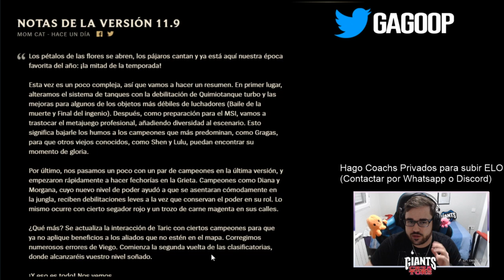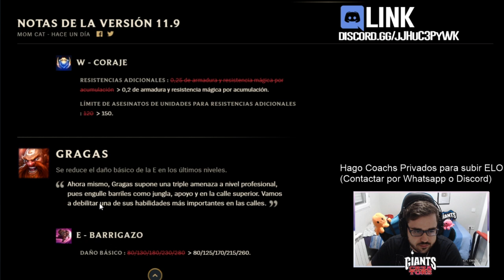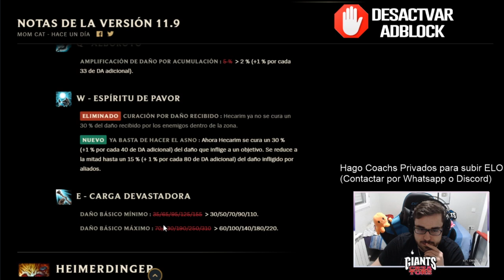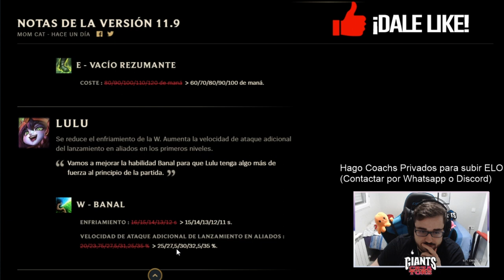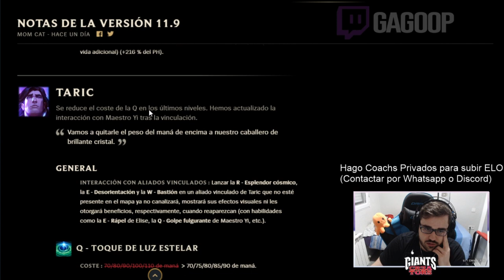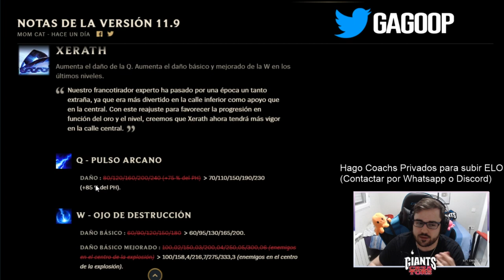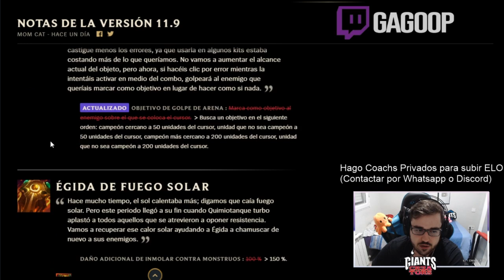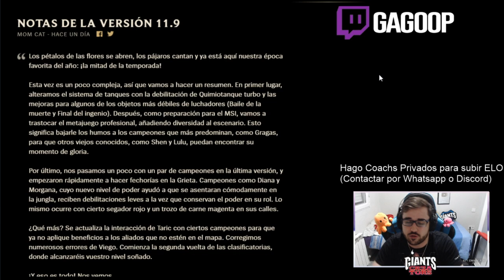NUEVO PARCHE 11.9 - BUFFS y NERFS | 😍 NUEVAS SKINS DWG 😍 | GUÍA LOL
PARCHE 11.9 y SKIN DWG | TIER LIST BUFFS Y NERFS 11.9 | Tier List Jungla S11 | Tier List Mid S11 | Tier List Top S11 | Tier List Support S11 | Tier List Adc S11 | Tier List Campeones más rotos de todo el League Of Legends del Meta actual - Campeones más ROTOS y OP Parche 11.9 [Patch 11.9] | Tier List S+ | Mejores Consejos 11.9 para subir ELO | Subir ELO - CHALLENGER | Montage - Trucos, Consejos y Secretos para subir de ELO BAJO a ELO ALTO | Mejores Picks y Campeones OP S11 | Best Champs S11 | Best Patch 11.9 | Temporada 2021 | Temporada 11 (Season 11) / De Hierro a Bronce, Plata, Oro, Platino, Diamante, Maestro, Gran Maestro y Challenguer | En el vídeo comentaré mi opinión sobre los cambios que han ocurrido xD

🏆  PARA CONSEGUIR 2.000 RP (SIRVE PARA EUW/LAS/LAN) TIENES QUE :
2. LE DAS A "SEGUIR" Y ACTIVAS LA "CAMPANITA" PARA RECIBIR NOTIFICACIONES.
3. ATENTO A CUANDO HAGA DIRECTO, MÍRALO, Y ACUMULA "GAGO POINTS". CON 10.000 PUEDES CANJEARLOS PARA ENTRAR EN EL SORTEO DE 1.000 RP SOLO CON VER MIS DIRECTOS :D